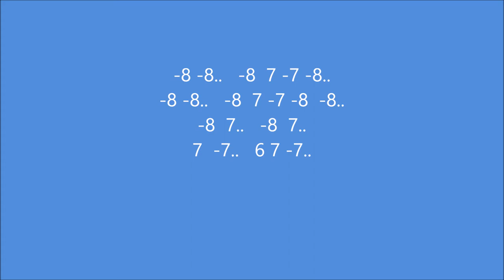Albatross, Fleetwood Mac, Bluesharpjos